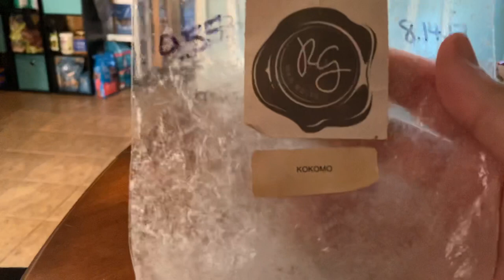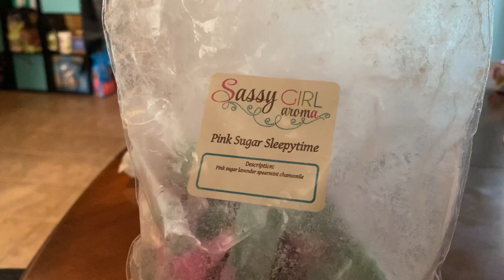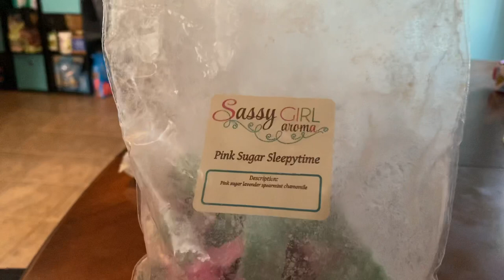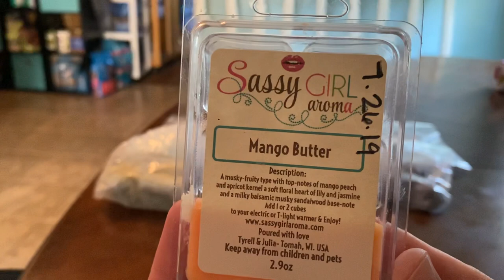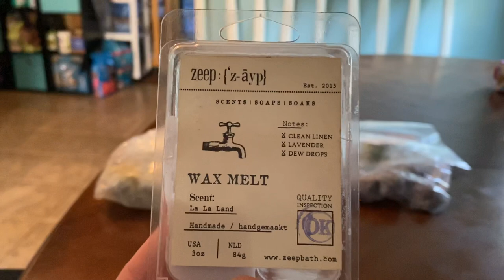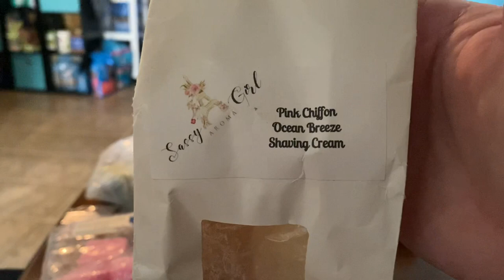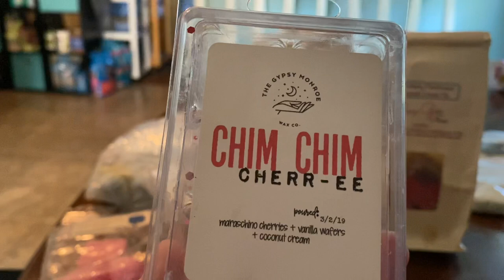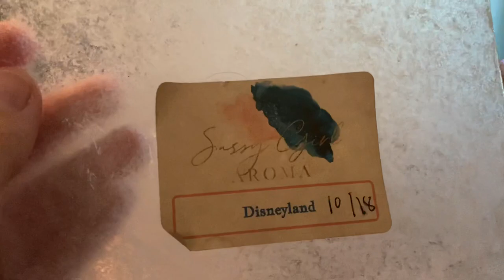WHAT I MELTED AUGUST 7-18 2020